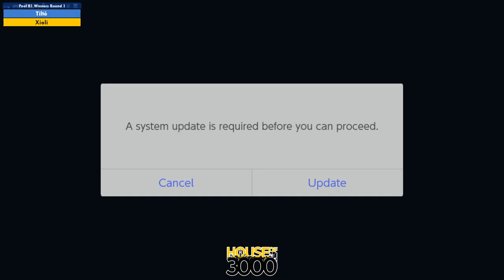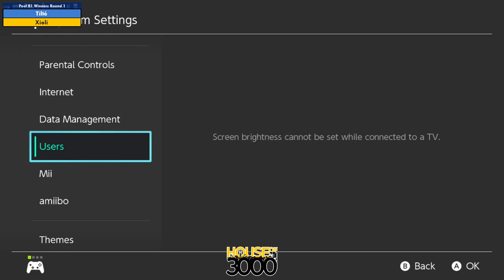Xeno329 Pool B1 Winners Round 1 Tilté vs Xioli